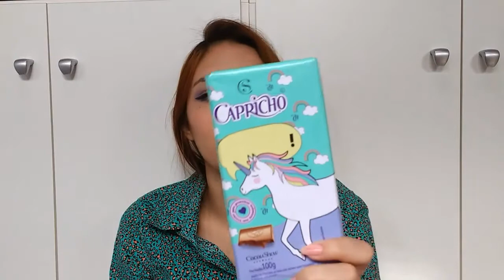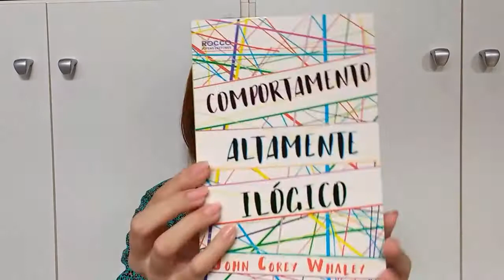Comprinhas: Constance, Marisa, Renner, Riachuelo, Cacau Show etc.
Simone Fonseca